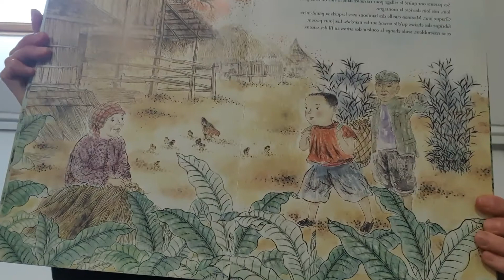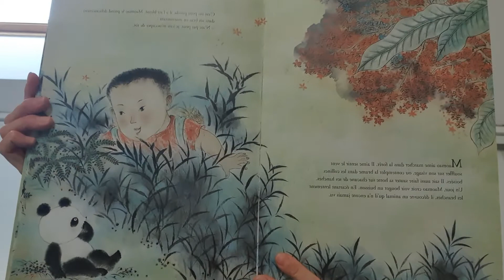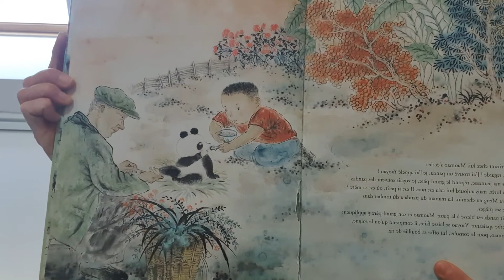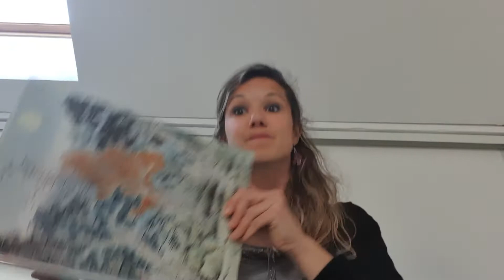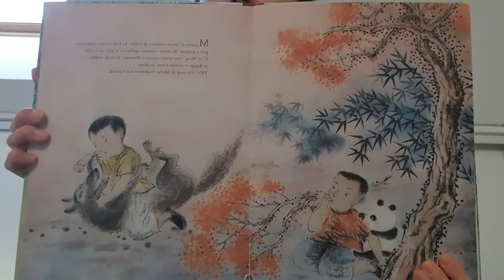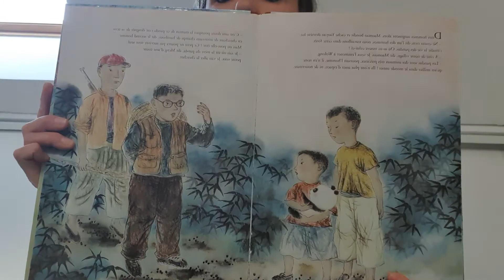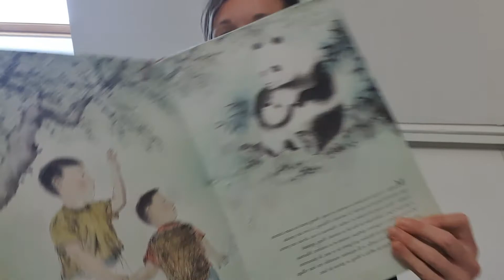La forêt des pandas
Album de Guillaume Olive et He Zhihong